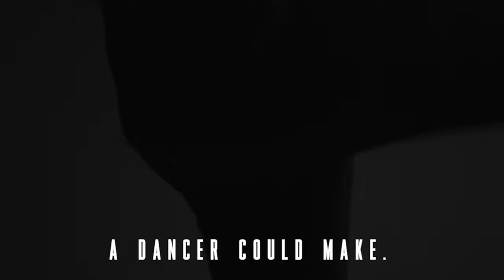Michael Jackson "Feel" - For dancers (Allan Watson)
Grabe este video el año pasado y ayer Travis Payne (Coreografo de Michael Jackson) lo vio en mi instargam asi que pense en compartirlo aca en YouTube, compartanlo a cualquier amigo bailarin que tengan!

I recorded this video last year and yesterday Travis Payne (Michael Jackson's Choreographer) saw it on my instargam so I thought I'd share it here on YouTube, share it with any dancer friends you have!